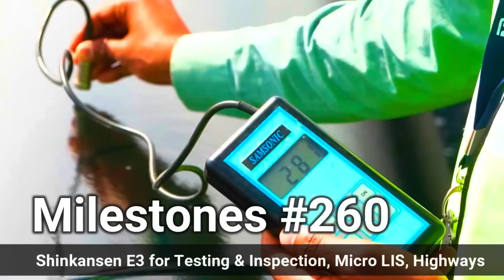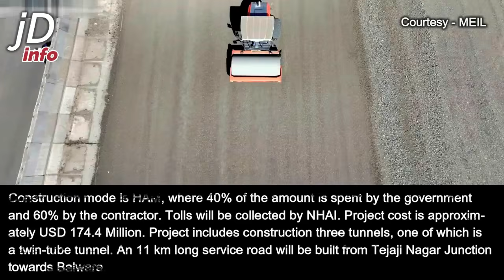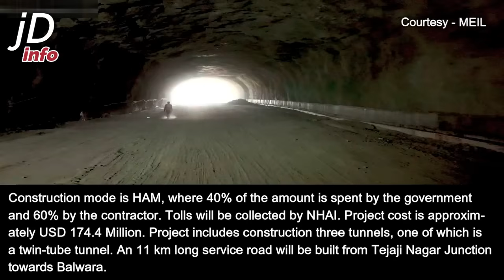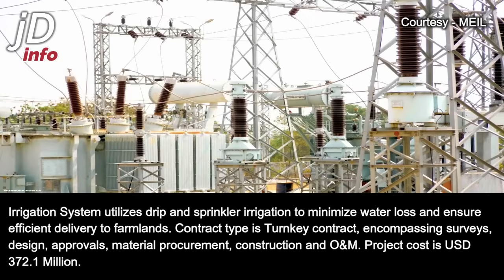India to get Shinkansen E3 in 2026 for Testing & Inspection of MAHSR, Highways, Exxon Mobil Plant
Punch Deck - Halt State

00:00 Introduction
00:57 Shinkansen for Testing and Inspection of MAHSR
02:08 Tejaji Nagar to Balwara Highway Work Project (Package-2)
04:17 Vijayawada Bypass Project
07:10 Sanwer Micro Lift Irrigation Scheme
09:32 Exxon Mobil Lubricant Manufacturing Plant
10:07 Indore Metro Yellow Line